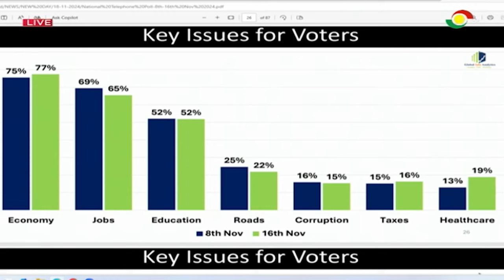Everybody who fought corruption has been fought by the government - Courage Nobi